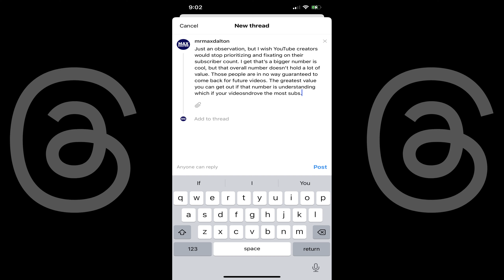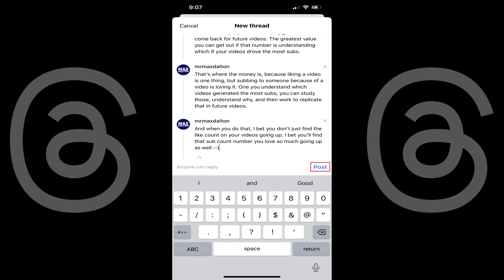How to Create a Long Post on Threads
In this video I'll show you how to create a long post on Instagram's Threads.

Timestamps:
Introduction: 0:00
Steps to Create a Long Post on Threads: 0:54
Conclusion: 1:45

Video Transcript:
Instagram's text-based Threads app is a great place to share your ideas and engage in discussion with a large group of people. However, your posts in Threads are limited to 500 characters, which may not always be enough space. Thankfully, if you need more space to create a long post in Instagram's Threads, you can easily add sub-posts to your primary Threads post when creating it, so that anyone who engages with your initial post can see your full thoughts in line.

Now let's walk through the steps to create a long post on Instagram's Threads.

Step 1. Open the Threads app and then start typing a new post.

Step 2. When you get to a point where you either can't input anymore text or you hit a logical break point, tap "Add to Thread." You'll see a new thread entry pop up as a direct sub-thread to your original post.

Step 3. Enter whatever text you want to enter as a sub-thread and extension of your original Threads post. You can tap "Add to Thread" again to add another sub-Thread, or if it's faster you can tap "Return" on the on-screen keyboard three times quickly, which will also bring up a new sub-thread.

Step 4. Repeat this process until you've created your entire long Threads post, and then tap "Post" when you're done. Your long Thread will be posted, and interested users who open your initial Threads post can easily read your full thought in a clean string of posts.